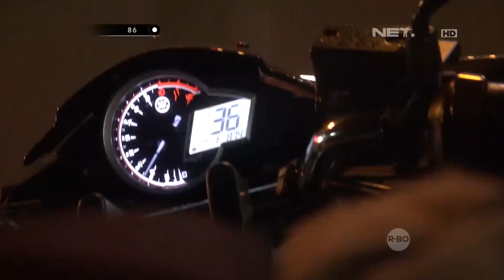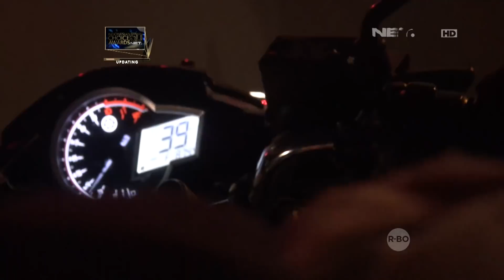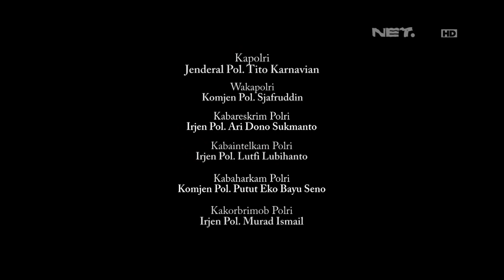Pria Bertato Hingga Wajah Ini Nekat Membawa Gadis yang Bertemu di Jalan - 86